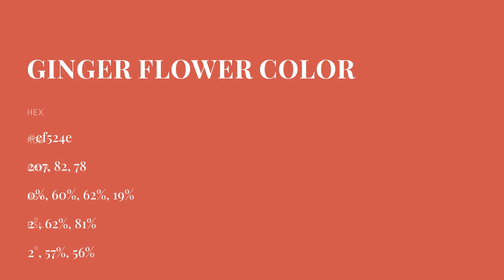Ginger Flower color cf524e hex color - Red color - Cool color cf524e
What color is Ginger Flower ? cf524e hex color - Red color - Cool color cf524e

Hex cf524e Color Code is also known as Ginger Flower color.

Hex cf524e Color code in RGB color code model is created after adding 81.18% red color, 32.16% green color and 30.59% blue color.
Hex cf524e Color code in CMYK color (process color) code model is generated after subtraction of 0% cyan, 60% magenta, 62% yellow and 18% black.